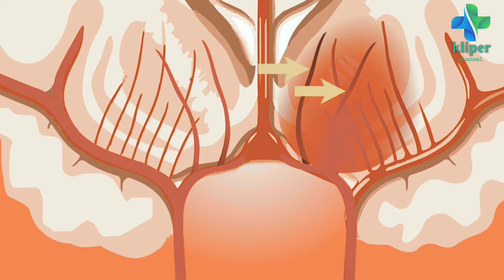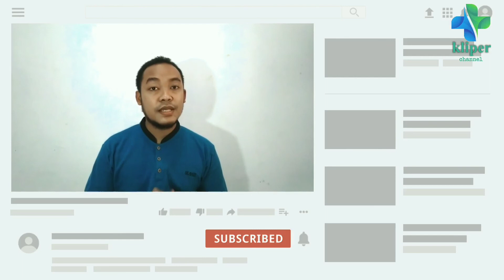Ketahui Penyebab Stroke Ringan Dan Gejalanya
Stroke ringan bisa saja terjadi akibat adanya gumpalan di pembuluh darah di otak. Gumpalan tersebut bisa berupa gelembung udara maupun lemak. Kebanyakan penyebab stroke ringan di usia muda karena gaya hidup yang kurang sehat seperti kebiasaan makan berlebih, jarang olahraga, dll. Gejala penyakit stroke ringan bisa saja terjadi di wajah, tangan, kaki, atau organ tubuh yang lain. Walaupun gejala stroke ringan bisa hilang dengan sendirinya, namun yang perlu diwaspadai pada mereka yang pernah mengalami stroke ringan akan berpotensi dan beresiko terkena serangan stroke di kemudian hari.